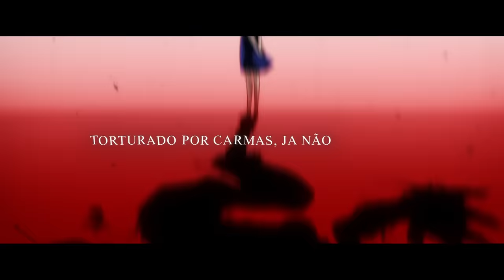A Maldição do Amor | Yuta Okkotsu (Jujutsu Kaisen) | Shiny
Certeza que essa música está na sua plataforma digital preferida sz.

Ficha Técnica:

Letra & Voz: Shiny
Participações especiais: @DYAOficial. & @NathySC
Mixagem: Dakvir (@prod.dakvir)
Instrumental: ZG (@mix.zg)
Guitarras: Hiroto (@arturg_b)

Visual:
Edição: @AluEditor

URT